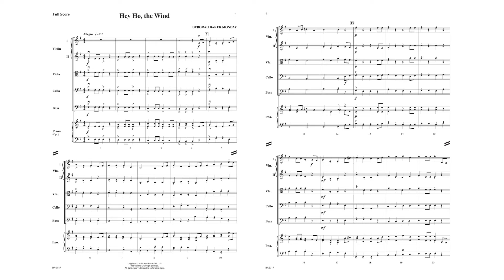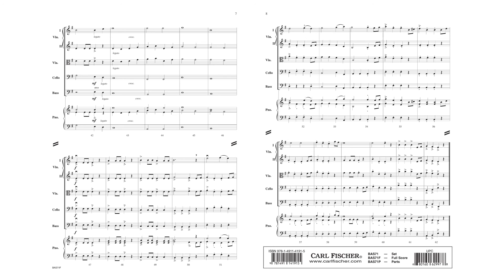Hey Ho the Wind (BAS71) by Deborah Baker Monday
Beginning String Orchestra Series
Grade 1

Hey Ho, the Wind, whose title was taken from a Shakespeare song, represents the spirit of the open seas and the adventurous life of the pirate. The simple rhythmic combinations of two eighth notes and one quarter note offer a great training ground for first year students. It will be a winner on any concert or festival program.